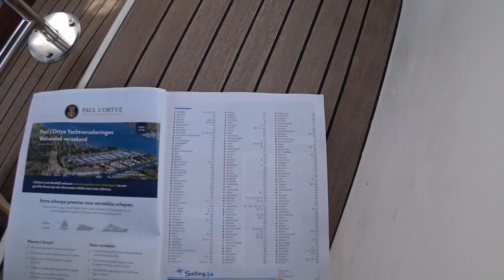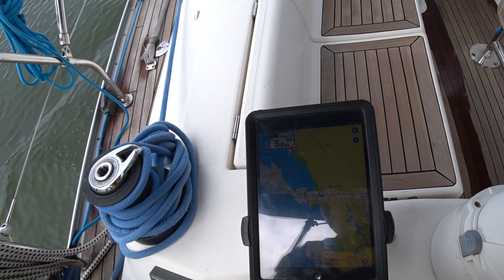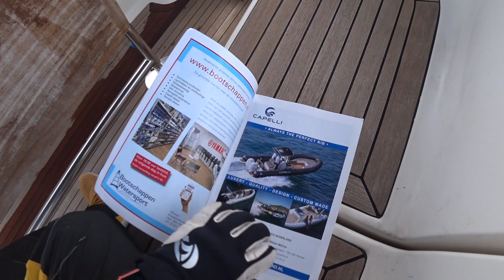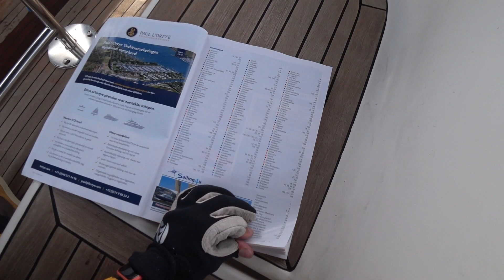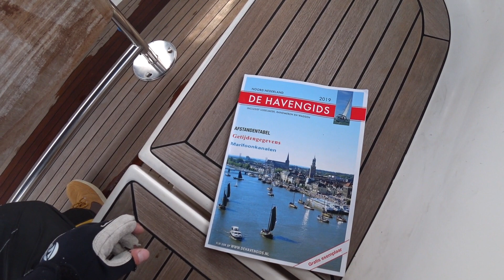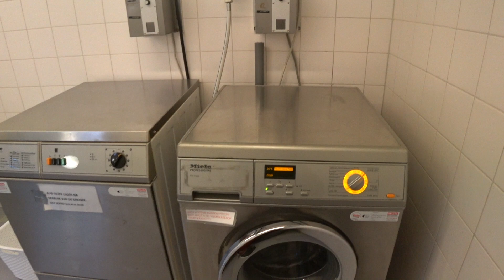Из Маккума в Энкхёйзен или первый выход после подготовки яхты | Жизнь на яхте Cupiditas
После недели подготовки лодки, мы наконец вышли! Первый переход решили сделать небольшим и по тихой погоде, что бы посмотреть как ведет себя лодка и какие у нее есть еще потребности